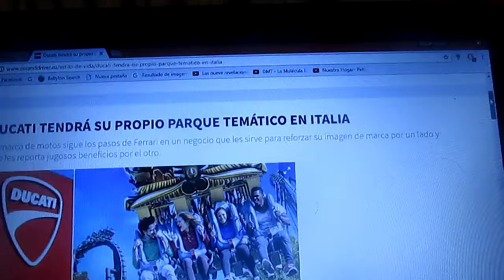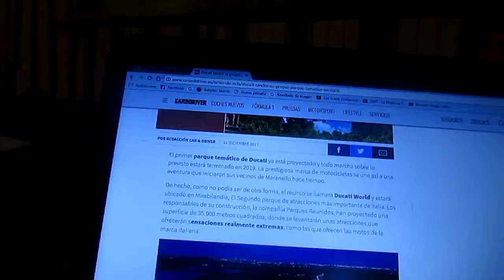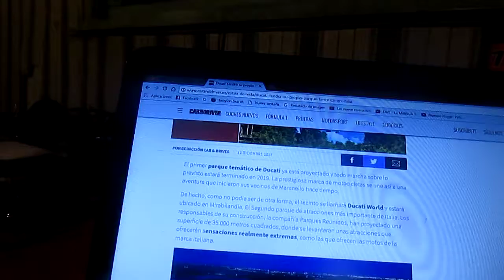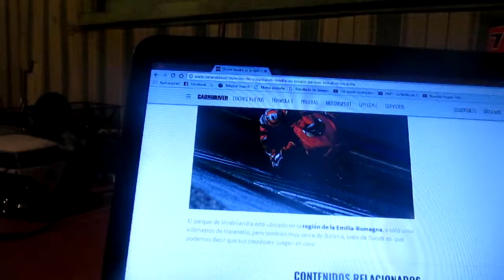Ducati tendrá su primer parque temático en Italia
La marca fabricante de motocicletas deportiva italiana Ducati tendrá un parque temático en Italia su país de origen y se construirá cerca de Bologna donde está su sede central en la región de Emilia Romagna